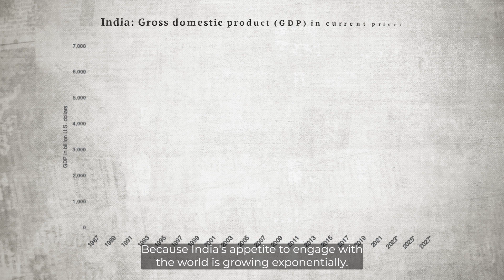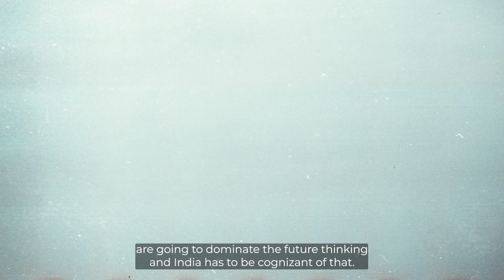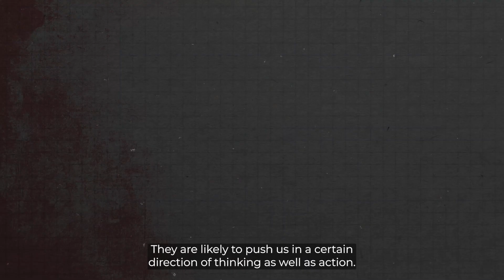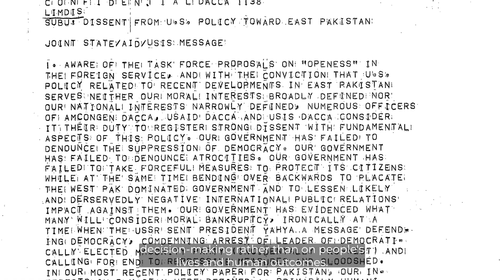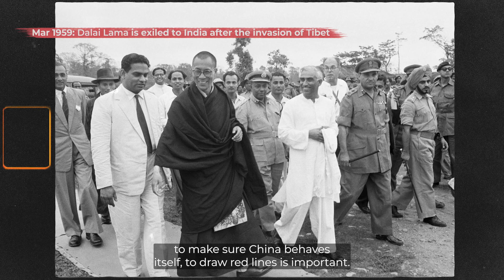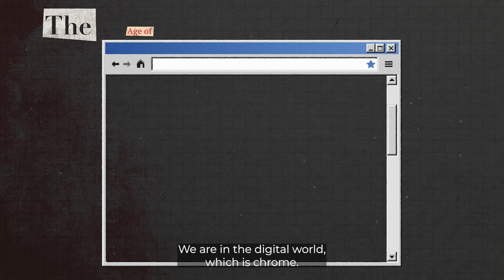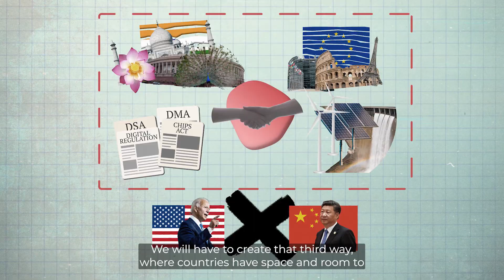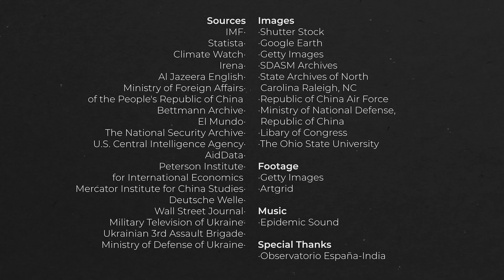Conversation with Samir Saran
f your are interested in global order issues, the Indo Pacific or Indian foreign policy, this interview with @samir_saran, President of the @orfonline might be worth your while.

According to Samir, peace and security, the green transition, and digital governance drive India’s foreign policy. These three priorities force India to favor a balanced global order, in opposition to a world of blocs. An agenda that fits the European Union’s priorities and makes the EU a major partner for New Delhi.

Thank you to IE Insights for the excellent job at putting this together.